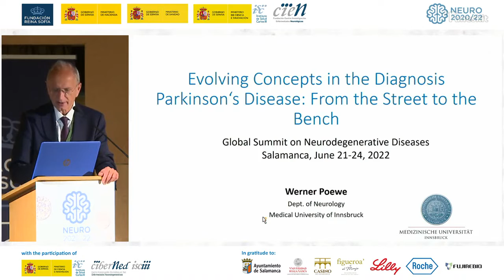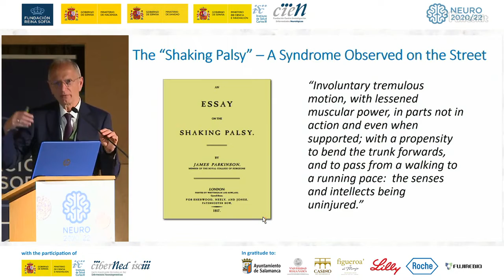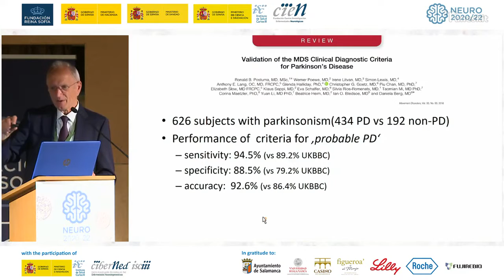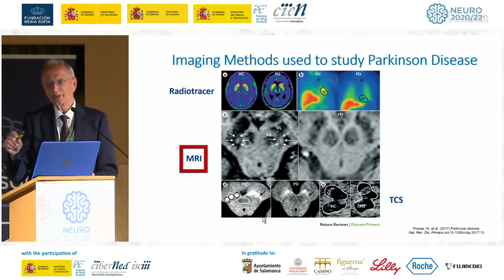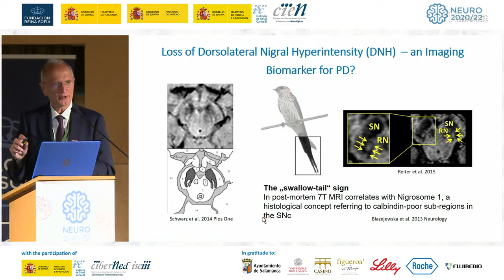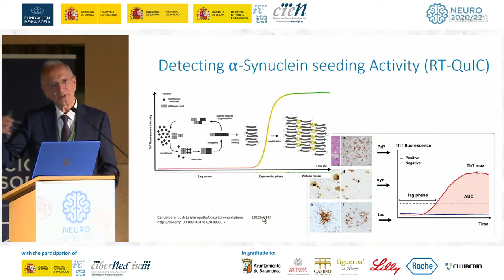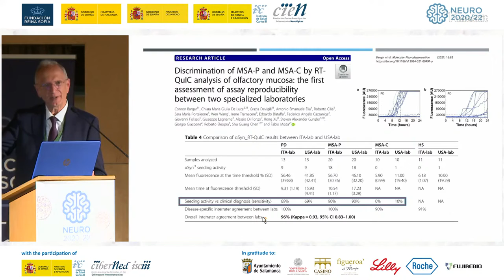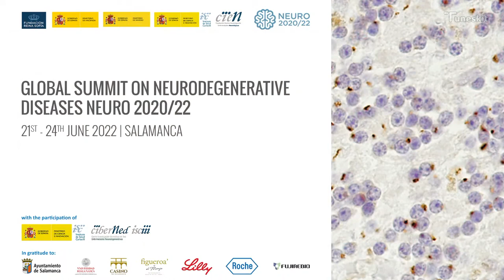GLOBAL SUMMIT NEURO2020/22 | Scientific Session IV: Werner Poewe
"Diagnosing Parkinson's Disease- from the street to the Bench"
Werner Poewe, Universität Innsbruk